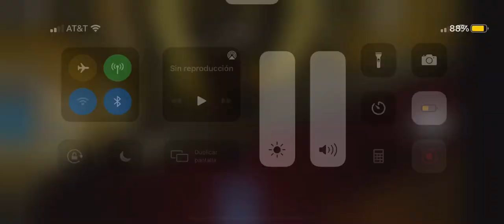My Game Broke in piggy ￼